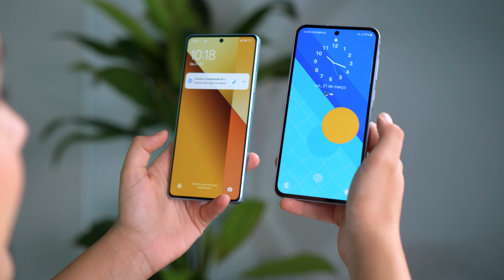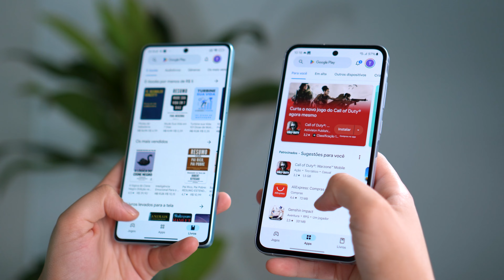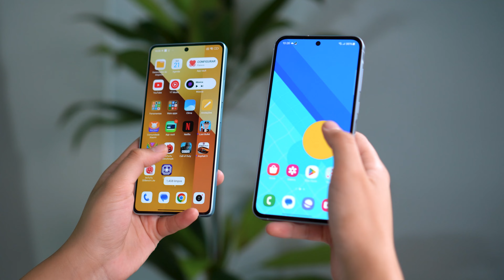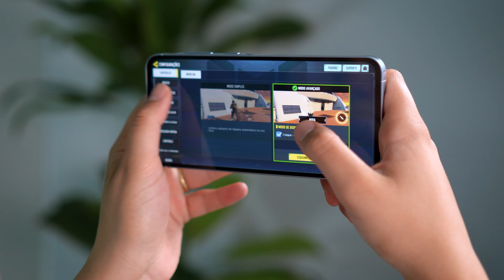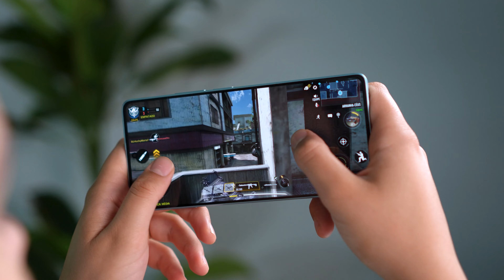Redmi Note 13 5G vs Galaxy A55 Qual é o MELHOR para COMPRAR em 2025?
Capinha e película